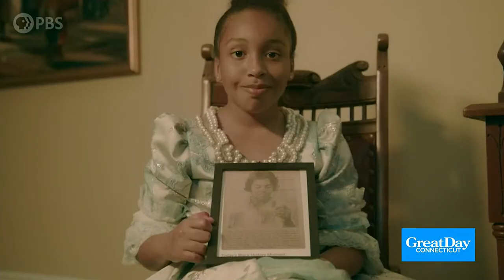PBS Short Film Festival